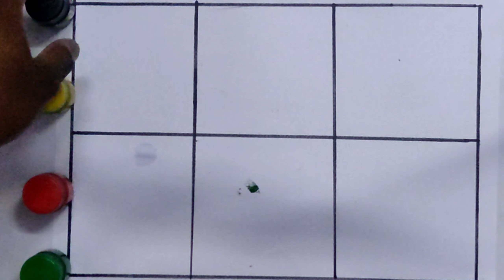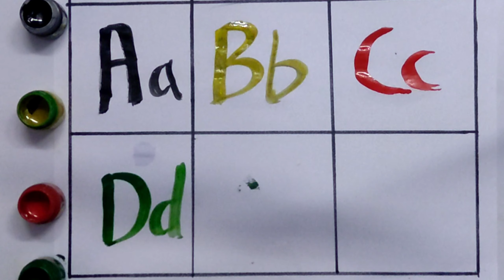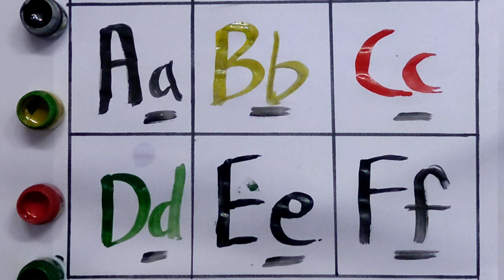A for Apple,B for Ball, Alphabets, छोटे बच्चों की पढ़ाई,kids class